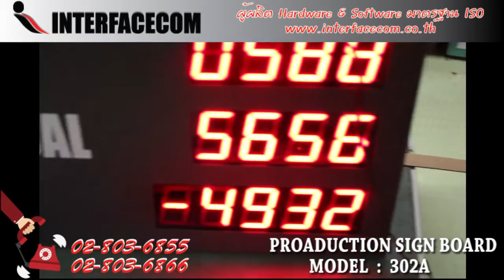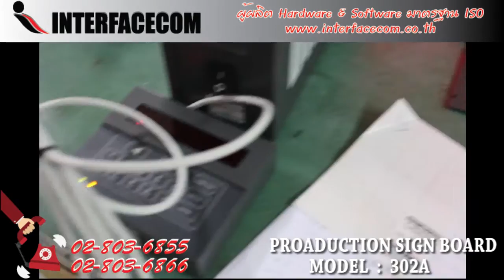392 - รีวิว PRODUCTION SIGN BOARD MODEL : PMS - 302A